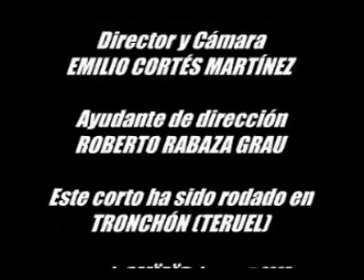A todo Sergio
Cacho a cacho con Sergio al volante!